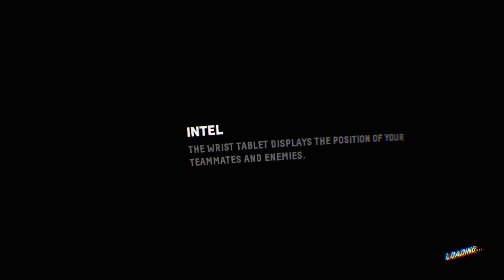Firewall Zero Hour™_20201127232040